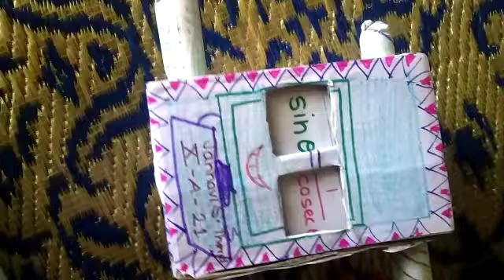Interrelations between trigonometric Ratios-Made by Janhavi Thorat ( Class 10).